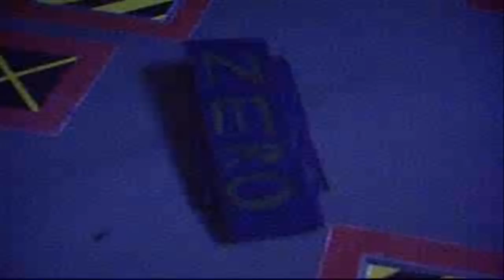Masteraths Robot Wars Series 9?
Series 9 will hopefully be coming out soon this year. So as a little teaser, here is the intro for it. Gaming